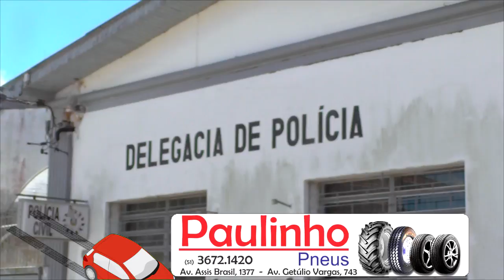HOMEM É PRESO POR TRÁFICO DE DROGAS EM TAPES.